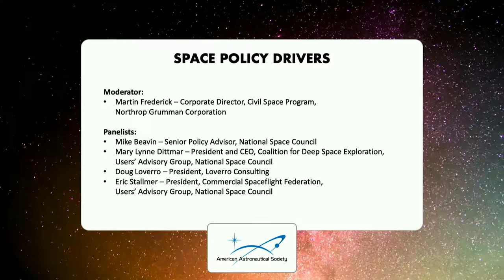Space Policy Drivers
• Martin Frederick, Corporate Director, Civil Space Program,
Northrop Grumman Corporation (Moderator)
• Mary Lynne Dittmar, President and CEO, Coalition for Deep Space Exploration, Users’ Advisory Group, National Space Council
• Doug Loverro, President, Loverro Consulting
• Eric Stallmer, President, Commercial Spaceflight Federation,
Users’ Advisory Group, National Space Council

2019 Wernher von Braun Symposium
September 11, 2019
Huntsville, Alabama